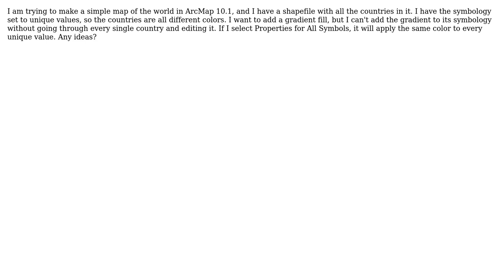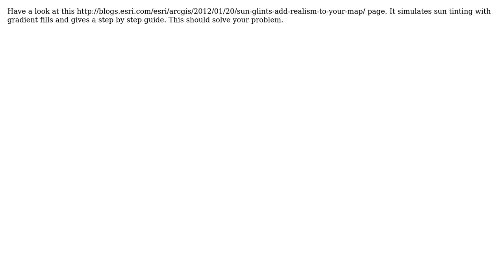GIS: How to apply a gradient fill to different polygons in the same layer? (2 Solutions!!)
GIS: How to apply a gradient fill to different polygons in the same layer?

With thanks & praise to God, and with thanks to the many people who have made this project possible! | Content (except music & images) licensed under CC BY-SA | Music | Images & others | With thanks to user radouxju user Hornbydd user BlakeG and the Stack Exchange Network Trademarks are property of their respective owners. You are responsible for your own actions.